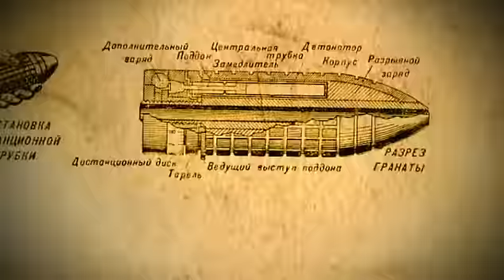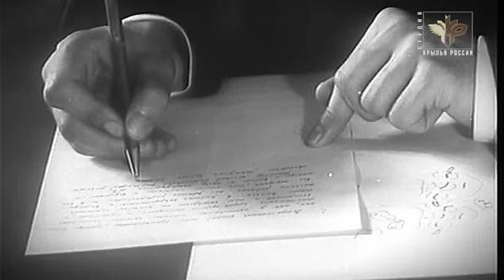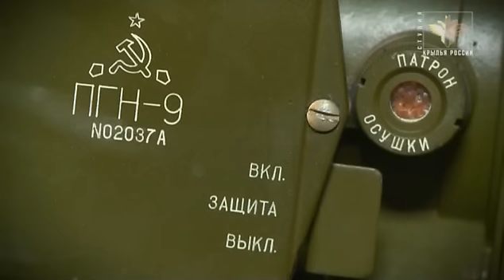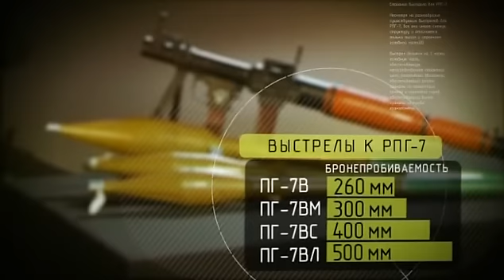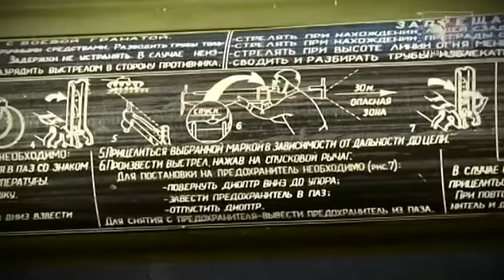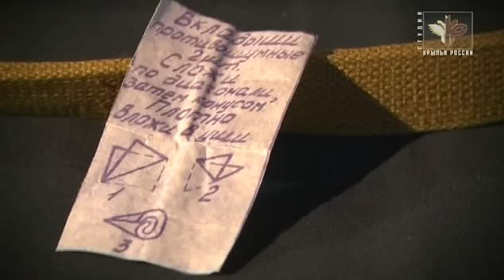Отечественные гранатомёты. История и современность. 2 серия.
В четырёх фильмах сериала рассказывается об истории отечественных гранатомётов: противотанковых, противопехотных и специальных. В фильме вы увидите более тридцати образцов отечественных гранатомётов. Некоторые из них показаны на экране впервые. В каждом фильме широко используются уникальные кадры, снятые скоростной камерой. Противотанковые, противопехотные и специальные гранатомёты актуальны и по сей день. Это оружие существенно расширяет боевые возможности пехотных подразделений. Совершенствование гранатомётов в России продолжается.